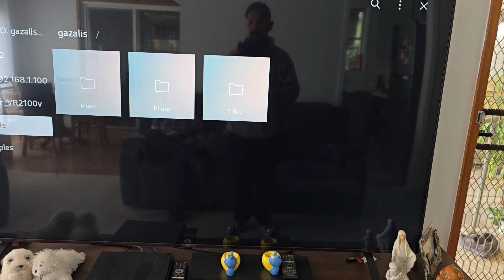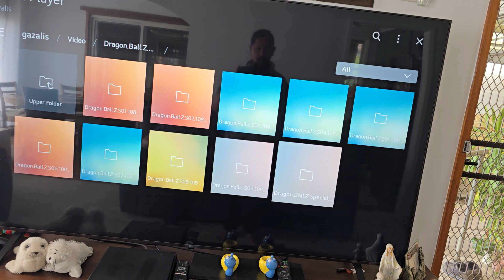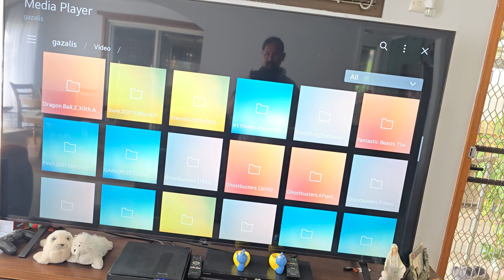Just having a look at Dragon Ball Z